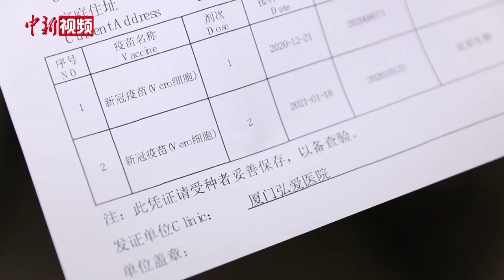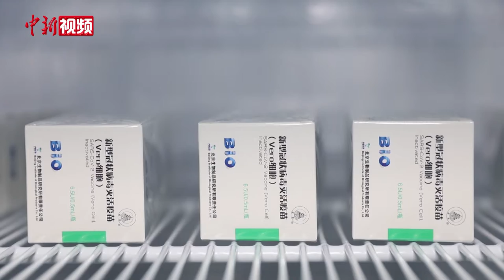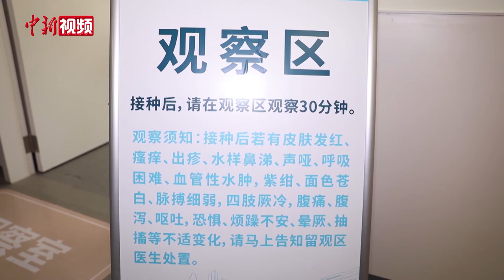厦门首位台胞完成新冠疫苗接种 完全自愿一切如常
在厦门工作的台胞李文荣，1月18日来到厦门弘爱医院，自愿接种了大陆国药集团生产的新冠疫苗第二剂，这也是目前已知在厦门最早完成两剂接种新冠疫苗的台胞。